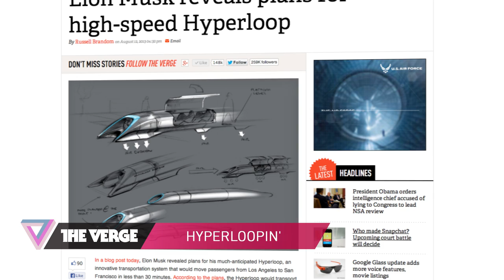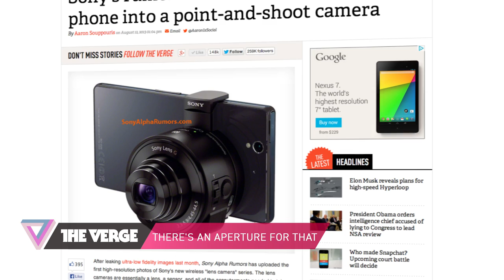Hyperloop, iPhone rumors, and the Sony 'Lens G': 90 Seconds on The Verge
Tesla's Elon Musk reveals plans for Hyperloop... rumors point towards an iPhone event in September... the Sony 'Lens G' could turn any phone into an (almost) real point-and-shoot.

Written by Nathan Cykiert and Ross Miller. Video and production by Regina Dellea, John Lagomarsino, and Regina Dellea. More from The Verge: